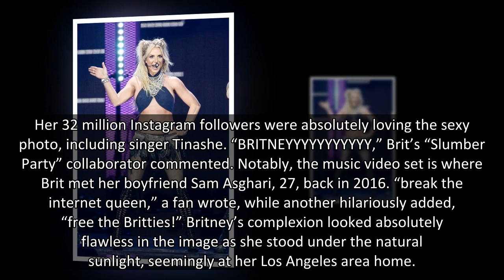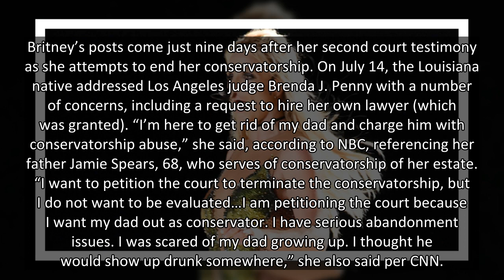Britney Spears Wears Just Her Daisy Dukes In Sexy New Photo As She Soaks Up The Sun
Britney Spears was absolutely glowing in her latest photo as she posed outdoors! The pop star has been posting up a storm amidst her conservatorship drama.
Britney Spears, 39, hasn’t aged a day. The “Toxic” singer took to Instagram on Friday, July 23 with multiple posts — including one where she opted to go topless and wore just a pair of denim daisy duke shorts. Britney covered her breasts with her hands as she gave the camera a seductive, smoldering look. She kept her jean bottoms unbuttoned and rolled down as she stood in what appeared to be outdoor garden, rocking her hair straight and partially clipped back.
Her 32 million Instagram followers were absolutely loving the sexy photo, including singer Tinashe. “BRITNEYYYYYYYYYYY,” Brit’s “Slumber Party” collaborator commented. Notably, the music video set is where Brit met her boyfriend Sam Asghari, 27, back in 2016. “break the internet queen,” a fan wrote, while another hilariously added, “free the Britties!” Britney’s complexion